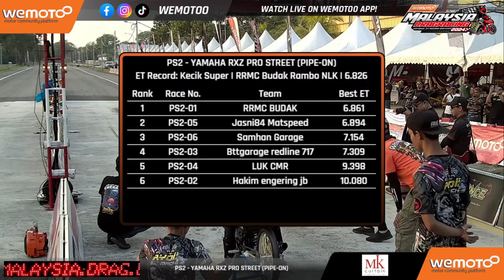Kecik Super Tapau Smua Category ??? Musc Merlimau Melaka Round 1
Furious Once, a brand with Gaya, Mutu, Kepantasan.
Racing spare parts dengan quality mutu dan gaya.